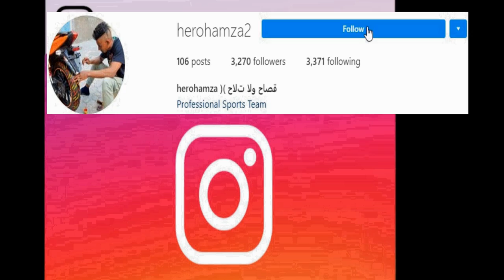اختراعات سيكليس سفيان الكيليمني اسرع دراجة في المغرب🔥🔥 World Record 500 km/h in 26 sec